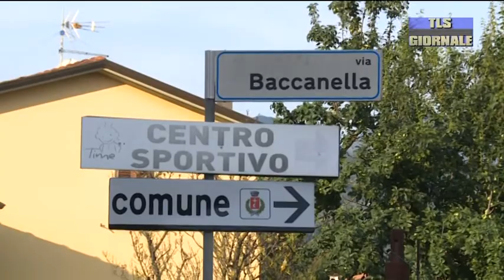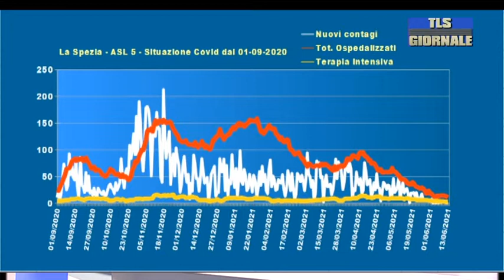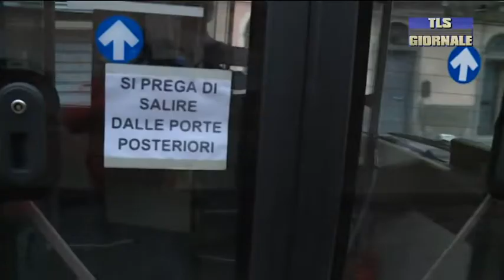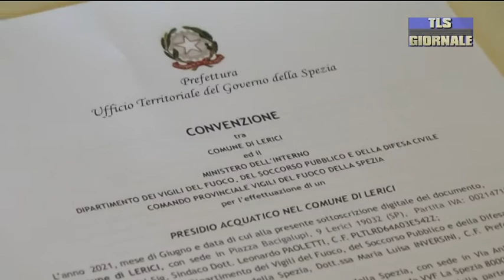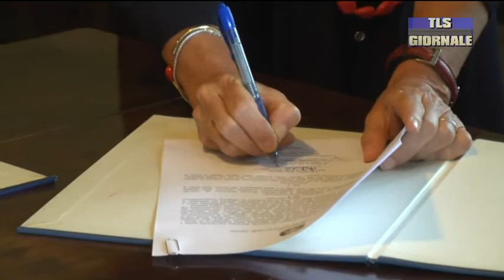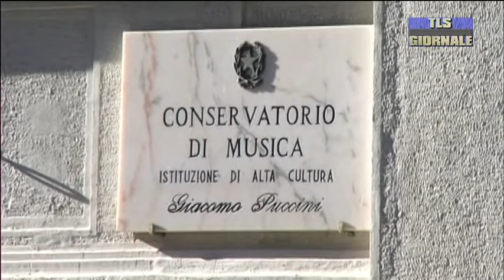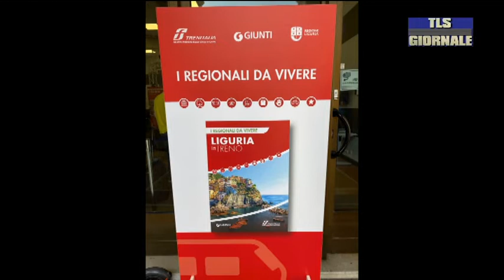Tls Giornale lunedì 14-06-2021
Una fiaccolata in ricordo di Alessandra, la ragazza uccisa a coltellate dall'ex compagno. Disposta per domani l'autopsia -

Esce di casa e non dà più notizie di sè. Ritrovato dai carabinieri l'anziano scomparso venerdì mattina -

Aggressione su un mezzo dell'Atc. I sindacati chiedono maggiori controlli nelle zone critiche del trasporto pubblico -

Covid: scendono i ricoveri in provincia ma il virus miete un'altra vittima -

Festa di Sant'Antonio a Gaggiola: tre giorni di devozione e una raccolta fondi per le attività benefiche dei francescani -